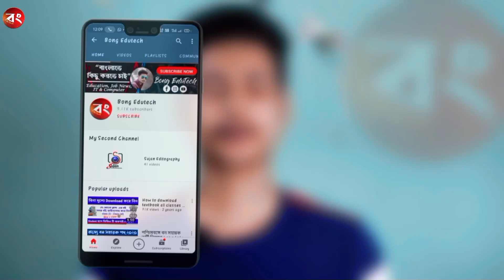Snack Video ban in india | 43 chiniese Mobile app ban in India again | New Govt rules 2020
Ministry of Electronics & IT
Government of India blocks 43 mobile apps from accessing by users in India

MEITY issues order for blocking apps under Section 69A of the Information Technology Act

Posted On: 24 NOV 2020 4:53PM by PIB Delhi
Ministry of Electronics and Information Technology, Government of India today issued an order under section 69A of the Information Technology Act blocking access to 43 mobile apps. This action was taken based on the inputs regarding these apps for engaging in activities which are prejudicial to sovereignty and integrity of India, defence of India, security of state and public order. Ministry of Electronics and Information Technology has issued the order for blocking the access of these apps by users in India based on the comprehensive reports received from Indian Cyber Crime Coordination Center, Ministry of Home Affairs.

Earlier on 29th June, 2020 the Government of India had blocked access to 59 mobile apps and on 2nd September, 2020 118 more apps were banned under section 69A of the Information Technology Act. Government is committed to protect the interests of citizens and sovereignty and integrity of India on all fronts and it shall take all possible steps to ensure that.

List of apps that have been blocked for access in India today’s order are given as per the annexure attached.

Annexure

AliSuppliers Mobile App
Alibaba Workbench
AliExpress - Smarter Shopping, Better Living
Alipay Cashier
Lalamove India - Delivery App
Drive with Lalamove India
Snack Video
CamCard - Business Card Reader
CamCard - BCR (Western)
Soul- Follow the soul to find you
Chinese Social - Free Online Dating Video App & Chat
Date in Asia - Dating & Chat For Asian Singles
WeDate-Dating App
Free dating app-Singol, start your date!
Adore App
TrulyChinese - Chinese Dating App
TrulyAsian - Asian Dating App
ChinaLove: dating app for Chinese singles
DateMyAge: Chat, Meet, Date Mature Singles Online
AsianDate: find Asian singles
FlirtWish: chat with singles
Guys Only Dating: Gay Chat
Tubit: Live Streams
WeWorkChina
First Love Live- super hot live beauties live online
Cashier Wallet
MangoTV
MGTV-HunanTV official TV APP
WeTV - TV version
WeTV - Cdrama, Kdrama&More
WeTV Lite
Lucky Live-Live Video Streaming App
Taobao Live
DingTalk
Identity V
Isoland 2: Ashes of Time
BoxStar (Early Access)
Heroes Evolved
Happy Fish
Jellipop Match-Decorate your dream island！
Munchkin Match: magic home building
Conquista Online II